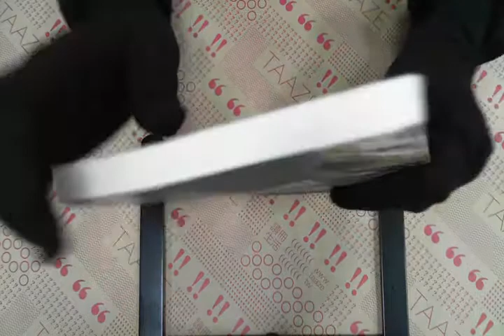TAAZE｜中國現代史 二手書書況 9571429090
TAAZE｜讀冊生活網路書店「中國現代史」，找二手書請至